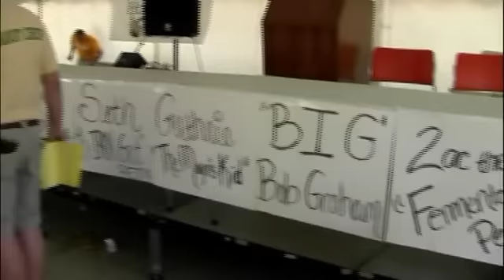2009 Kraut Eating Contest part1.mov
2009 Sauerkraut Days Kraut Eating Contest took place in Henderson, MN on June 28, 2009. Part 1 of 2.